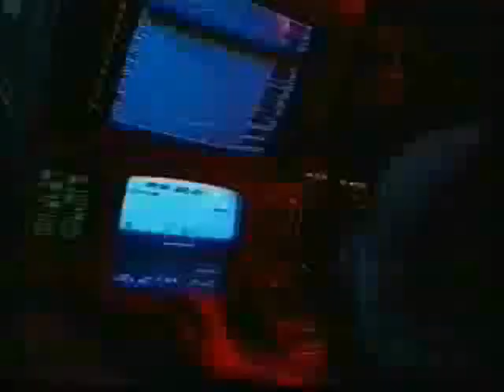Italian navy and Aircraft Carrier Garibaldi(Drowning Pool-Think)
small video of ships of the Italian navy